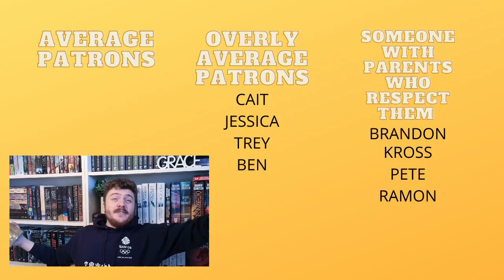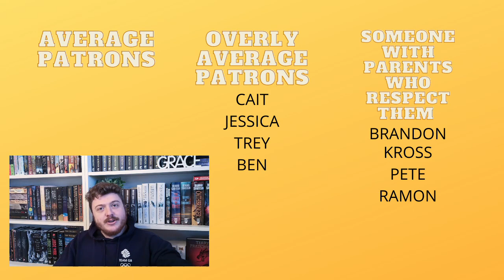The Picture of Dorian Gray Review || a new favourite classic!!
Please let me know if you've read this and what you think? What classic should be on my radar next?

Amazon Wishlist